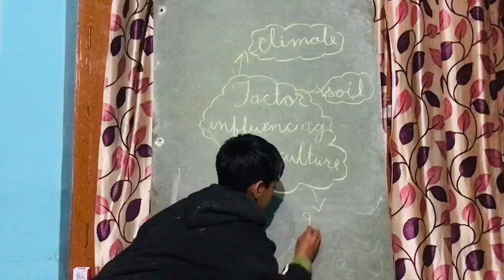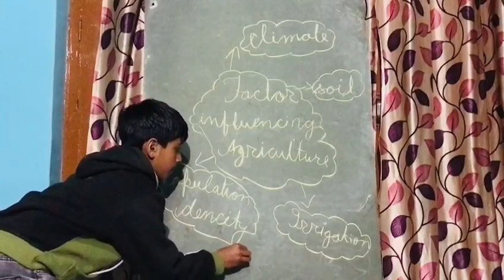Tijender a student of 8th class presenting Factors Influencing Agriculture